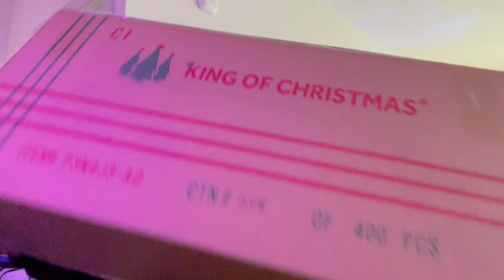Vlog Random: Achaques, moviendo muebles, preparandome para decoración de navidad.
En este vlog inesperado les hablo de varias cosas, desde lidiar con achaques hasta reorganizar muebles, ¡todo mientras me preparo para la decoración navideña! 🎄✨